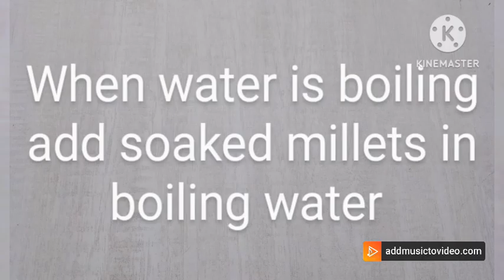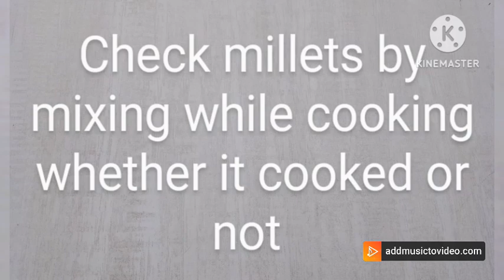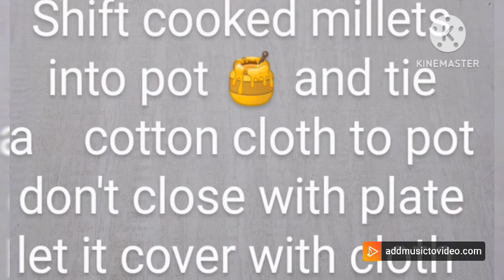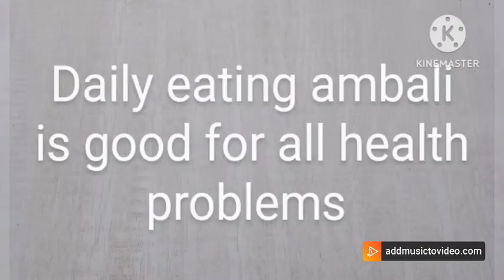Ambali making process with kodo millet arikalu healthy recipe